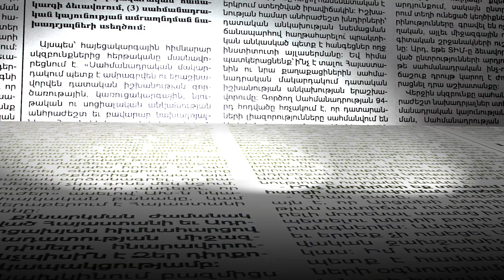Ադրբեջանը փորձում է կառուցել նոր էսկալացիայի նախապայման. Նիկոլ Փաշինյան